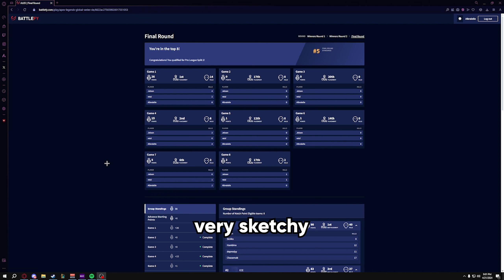How Albralelie & Team Stallions QUALIFIED For ALGS PRO LEAGUE! | Apex Legends